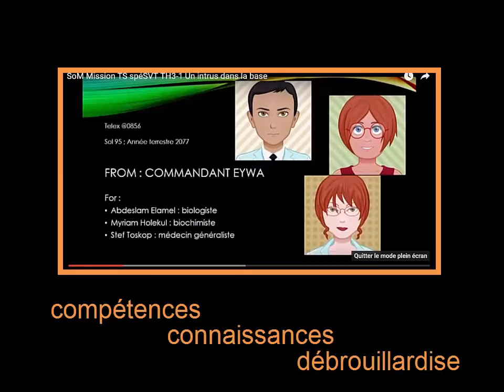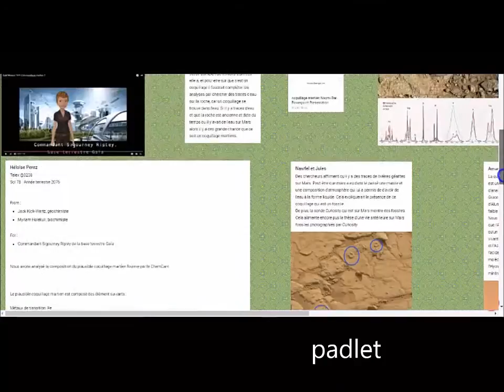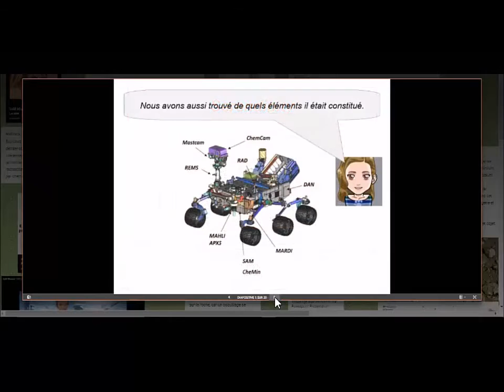Survive On Mars - Présentation 3.1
Vidéo réalisée pour la Journée de l'innovation 2017